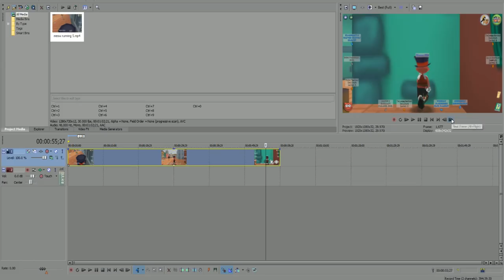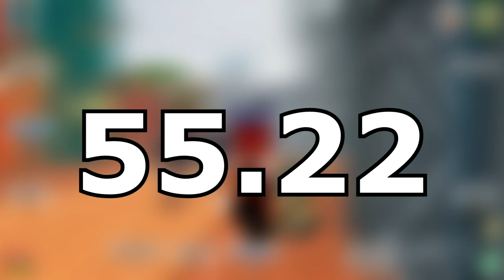Is It Faster To Run Or Jump On Toontown?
Today I answer the age old question. Is it faster to run or jump on Toontown?

Thank you to CactusCorgi for making my new profile picture :)